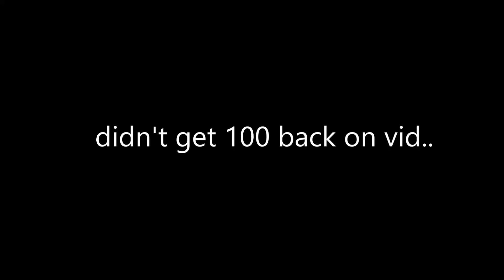ROUND ROBIN 2019! Swim Meet Vlog *With Swims*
swimmy fishy

Hi! I am Nathan and my passion is to make videos. I was born on April 13, 2006, and I have the same birthday as my dad. I have a mom, a dad, a brother, and a sister in my family. My goal is to entertain all of you each video. I will be trying to upload as much as possible, but again I do have other things to do. Other than YouTube, I love to swim and play soccer. What I post on my channel is very random, so I am not expecting you all to know what I will upload.

- NateDawgOfficial